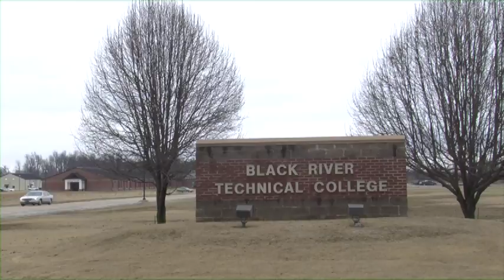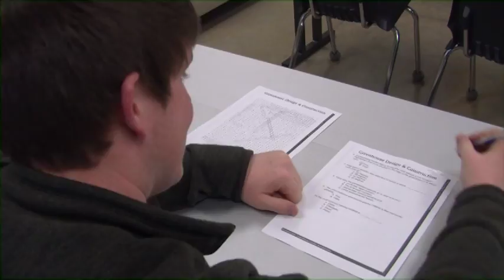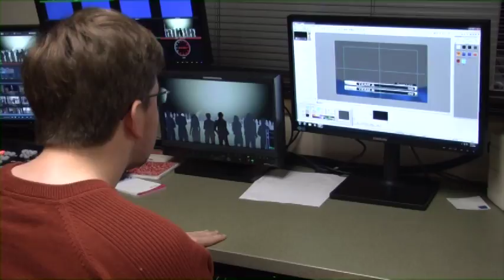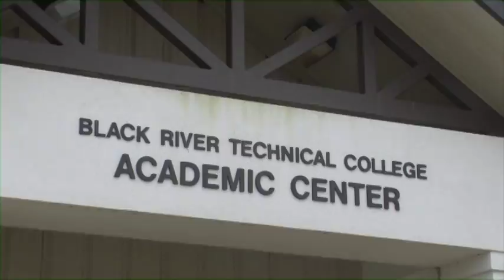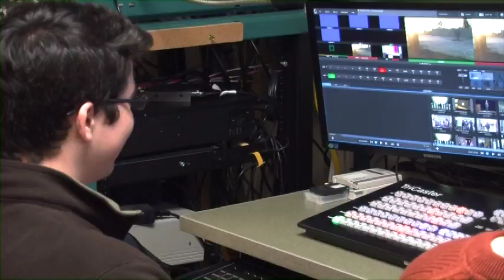Greene County Tech School District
THE GREENE COUNTY TECH SCHOOL DISTRICT IS DEDICATED TO MEETING THE NEEDS OF STUDENTS. RESEARCHING AND IMPLEMENTING THE BEST EDUCATIONAL PRACTICES WILL PREPARE STUDENTS TO EXCEL IN CURRENT AND FUTURE ENDEAVORS. THE GREENE COUNTY TECH SCHOOL DISTRICT IS COMMITTED TO EXCELLENCE IN WORKING WITH PARENTS, STAFF, AND COMMUNITY MEMBERS. THE GREENE COUNTY TECH SCHOOL DISTRICT PLEDGES TO CONTINUE ON THE PATH OF EXCELLENCE BY PROVIDING THE OPPORTUNITIES AND FACILITIES TO
“INVEST IN THE FUTURE…ONE STUDENT AT A TIME.”